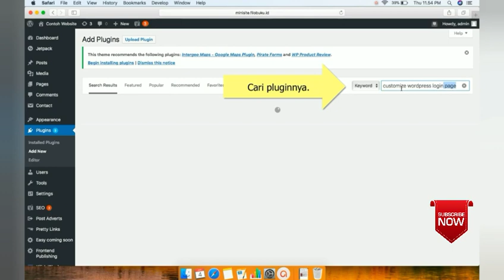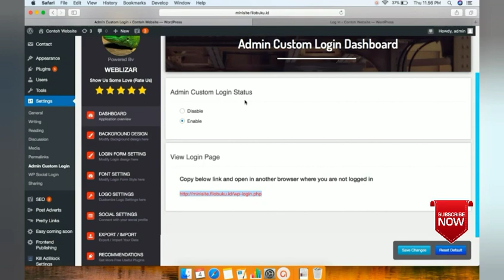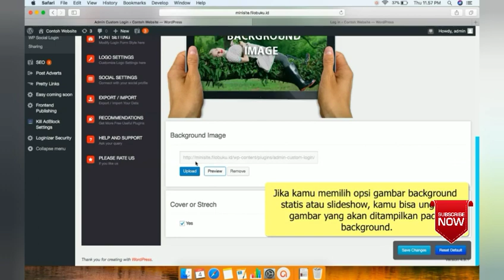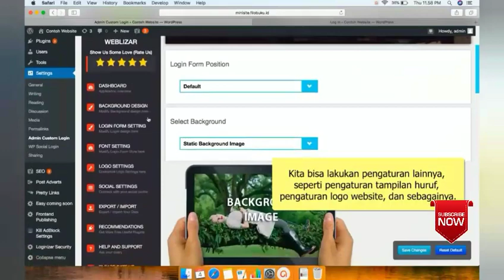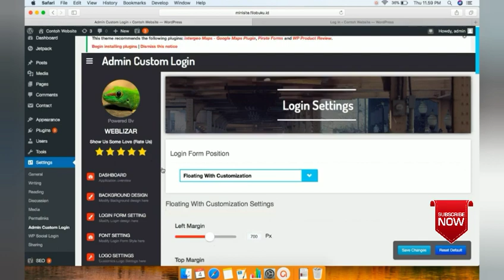🔴 Cara Merubah Tampilan Wordpress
Tips merubah  tampilan halaman login Wordpress agar lebih menarik..

Ingin halaman login web WordPressmu jadi lebih menarik? Jika ya, kamu bisa modifikasi halaman login WordPress. Di video ini, saya sudah membahas cara mudah memodifikasi halaman login web WordPressmu.

Alih-alih hanya memakai tampilan default, kita bisa memodifikasi halaman login WordPress. Video tutorial ini akan memandumu memodifikasi halaman login web WordPress. Trik ini bisa kamu terapkan di web WordPressmu.

Untuk memodifikasi halaman login, kamu bisa gunakan plugin bernama WordPress Custom Login Page. Tutorial penggunaan plugin tersebut dapat kamu pelajari di video ini.